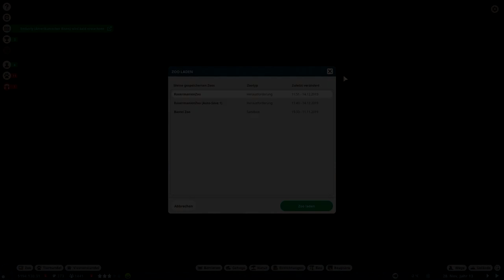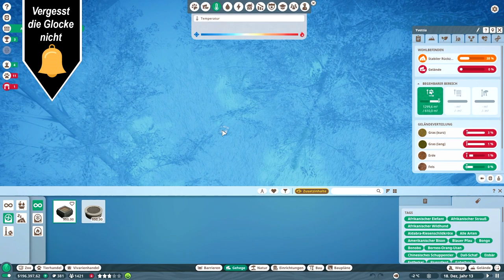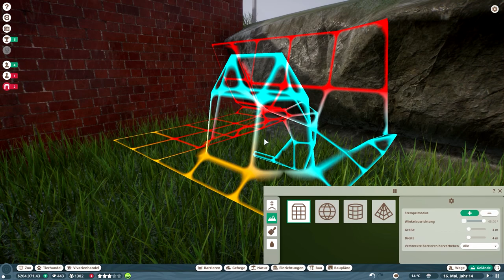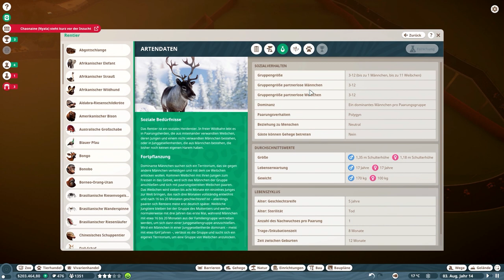Demonstranten // #028 // Planet Zoo